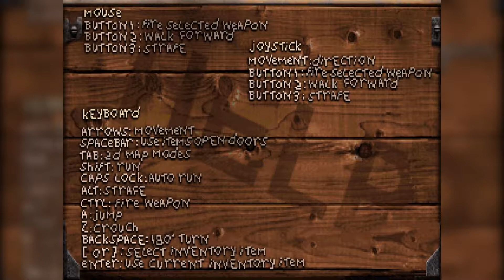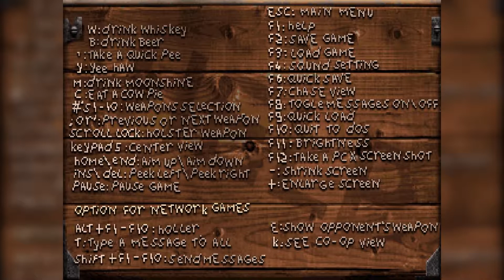Redneck Rampage #2 - Let's Play - Aliens vs. Hinterwäldler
In Redneck Rampage (Xatrix Entertainment) von 1997 verschlägt es uns ins beschauliche Arkansas im Mittleren Westen der USA. Die Einheimischen der beschulich ländlichen Gegend werden von Außerirdischen entführt, tausendfach geklont (smarter Move, Spiel ohne Budget! Smarter Move...) und uns Hordenweise entgegengestellt. Um sein ebenfalls verschlepptes Lieblingsschwein zu retten greift Bauer Leonard zur Waffe und ballert sich in Doom-artigen Leveln durch Rednecks und Aliens.
Warum wir das spielen? Keine Ahnung! Fragt nicht so blöd! Make America Great again! Yeehaw!!!

Viel Spaß
Die Spielkinder